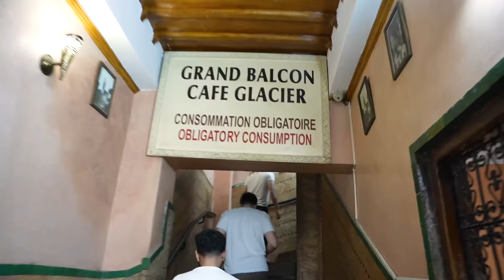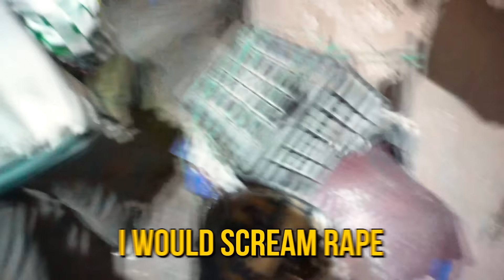Schulz Reacts: Messi GOAT, Ronaldo TRASH, & 36 Hours In Morocco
What's up people, welcome to our first Flagrant PODUMENTARY. Throughout this episode we will intercut our favorite moments from watching the World Cup in Morocco. Before that, we will discuss the impact of this cup, Messi and Ronaldo's legacy, and why we're all North African. Thank you Jägermeister for making this wild adventure possible. Dima Maghreb!!!

TIMECODES
00:00 - World’s greatest athlete has to be a footballer (or Floyd)
09:02 - Messi vs Penaldo
22:31 - iShowSpeed is a Ronaldo fan
24:10 - Landon Donovan gotta shave it + Mark got MAD head
28:35 - PODUMENTARY STARTS: The Moroccan Adventure
36:02 - We went to the Times Square of Marrakech
44:06 - Dov’s soft hands + Mark is a horrendous wingman
52:00 - Dov got hustled in Morocco
01:12:35 - KidSuper drops by…
01:45:17 - Andrew gets scared in the Medina
01:52:04 - What’s the next big adventure?
02:00:04 - Andrew is a born again football fan
02:04:15 - Akaash hates having fun

Editor: Chifftie
Pod produced by: Miles McCreery
Asst. Editor: Will Schwartz